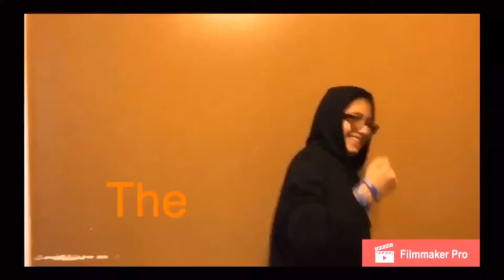WALLPAPER COMMERCIAL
4am